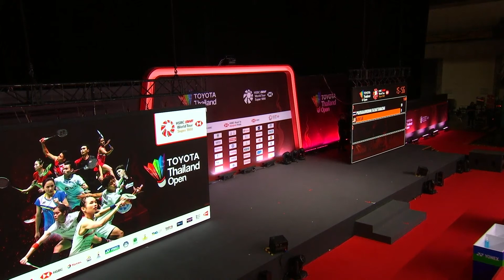TOYOTA Thailand Open | Day 3: Magelund/Ravn (DEN) vs. Kititharakul/Prajongjai (THA) [7]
Magelund/Ravn (DEN) vs. Kititharakul/Prajongjai (THA) [7]